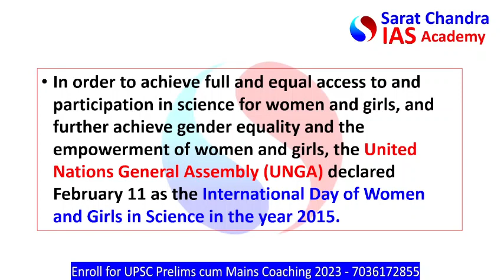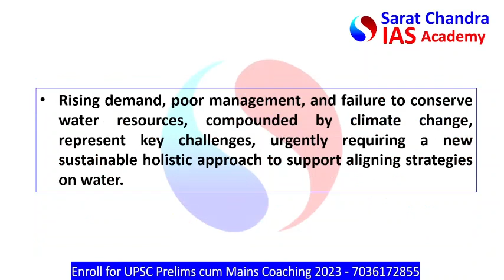The 7th International Day of Women and Girls in Science Assembly | UPSC | IAS | Competitive Exams